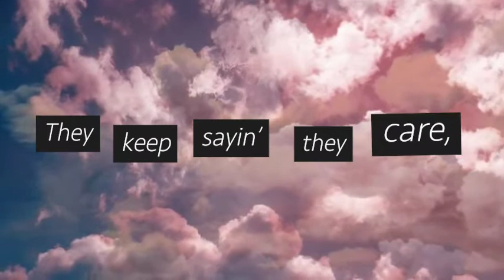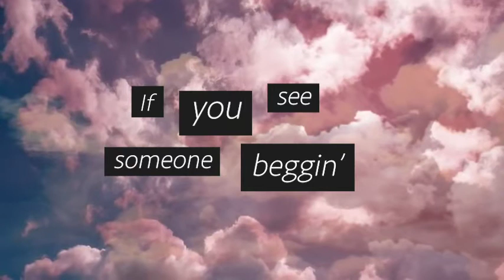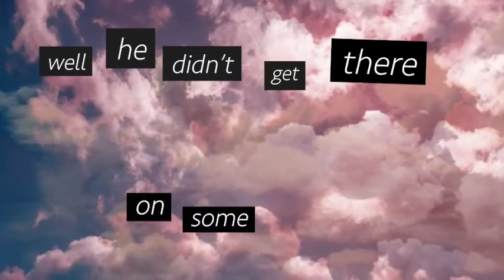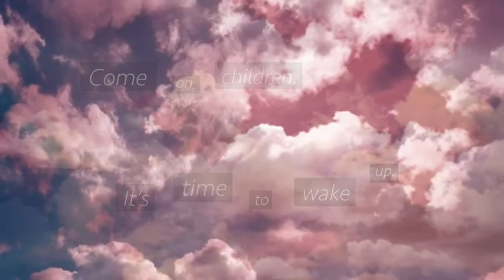Eye for an eye (makes the whole world blind)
written by Helen Bird/Vernon Rust
Performed by Vernon Rust
Featuring Cello by Matthew Gustafson
Recorded by Charles Godfrey @ Scary American/Mosaic sound collective, Austin Texas
Video: Abbey Young